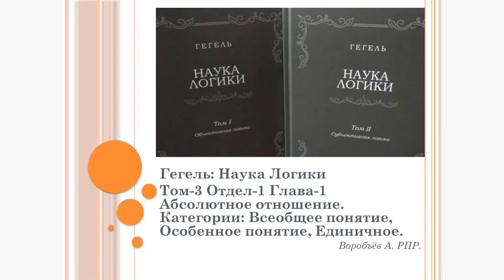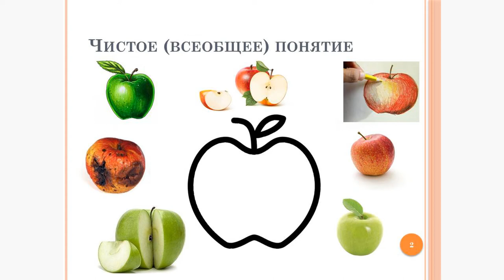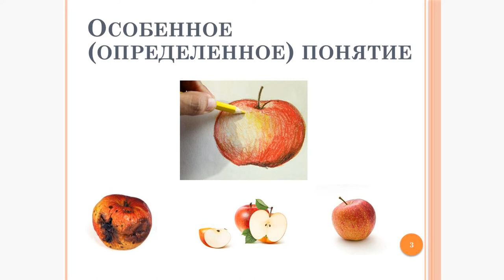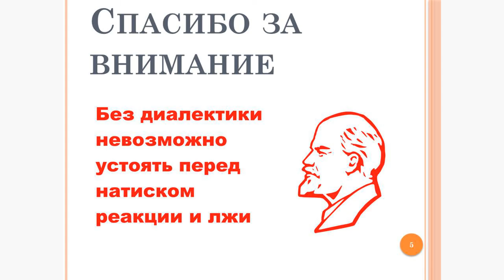Конспект по Науке Логики Гегеля - 19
Понятие.
Категории: Всеобщее понятие, Особенное понятие, Единичное.